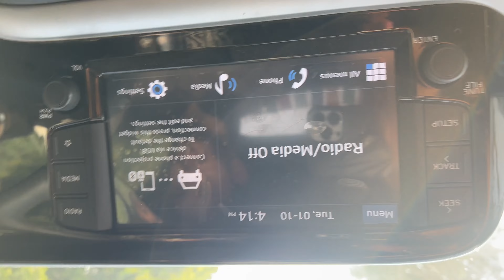Birthday Celebration Te Ladayi Hogyi🤬😢|| A Nhi Hatde😂❤️|| Vasu Vlogs